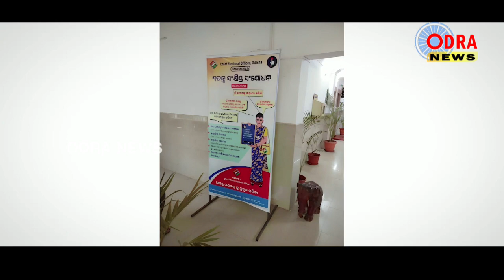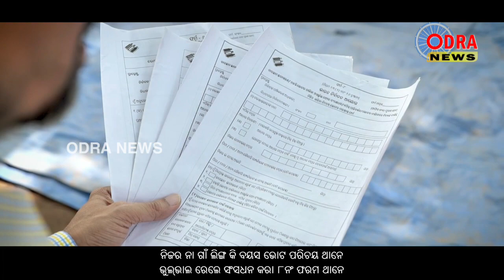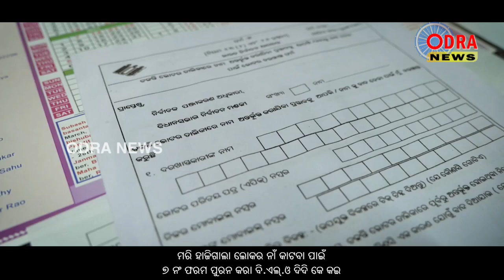କୋରାପୁଟ ଜିଲ୍ଲା ପ୍ରଶାସନର ଭୋଟର ମାନଙ୍କ ସଚେତନ ନିମନ୍ତେ ଗୀତ ଲୋକାର୍ପିତ, ଗୀତକୁ ସଲମନ ଖରା ଗାଇଛନ୍ତି